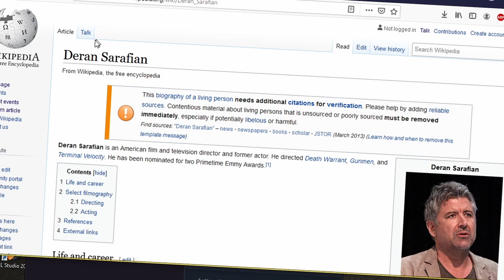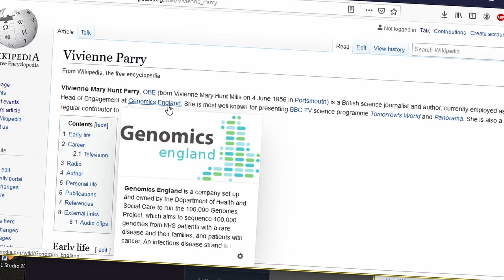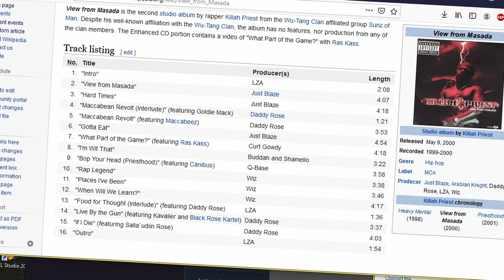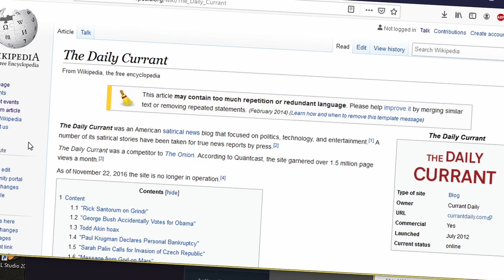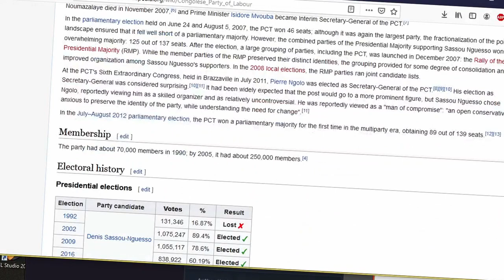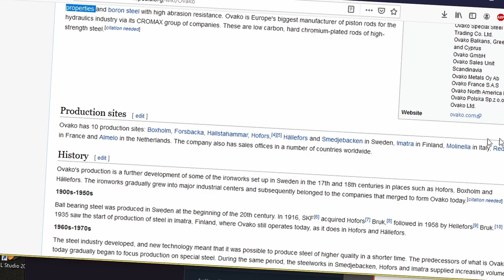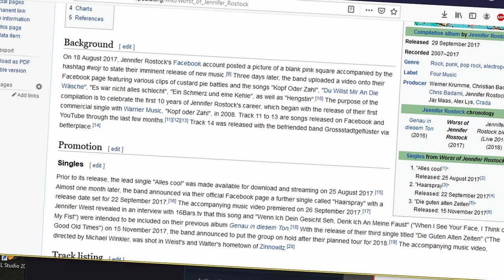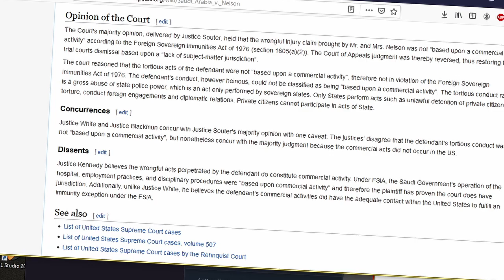Enjoying Random Wikipedia Articles While Waiting For Battle.Net Access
Soon I will play match of Hearthstone